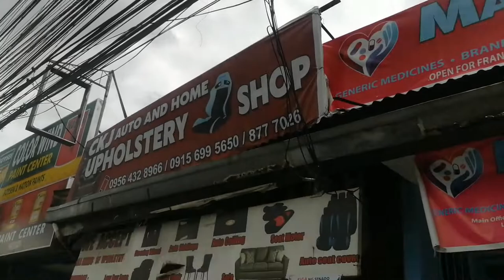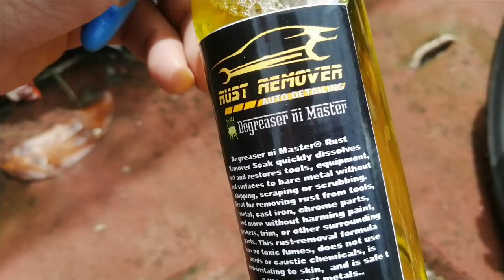Project Swish ep. 2 (Rusi Swishmono ZX125)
Mga guy! 2nd episode ng ating Project Swish. Medyo hirap kasi ayaw tayo irespeto man lang ng mga pinupuntahan natin, pero tignan natin ang makakaya natin.